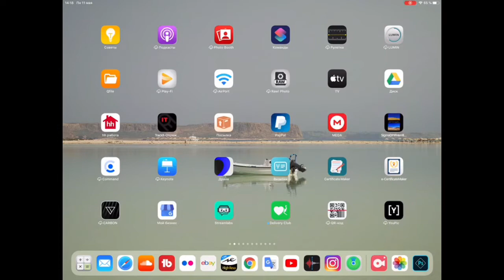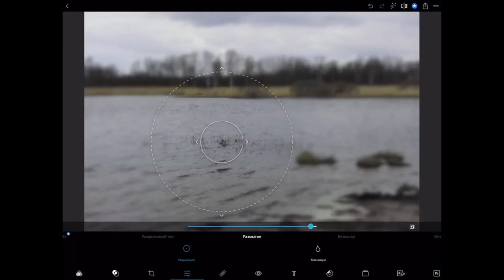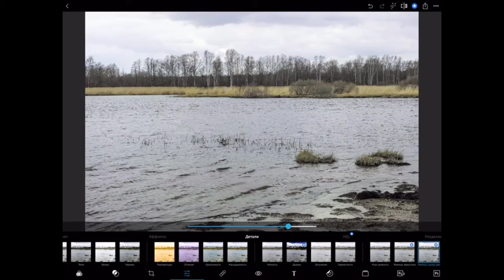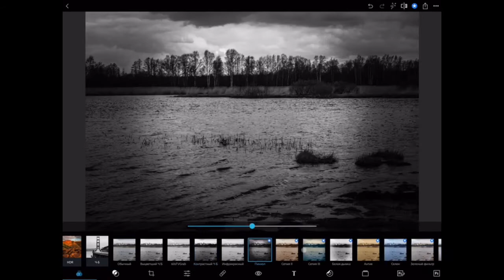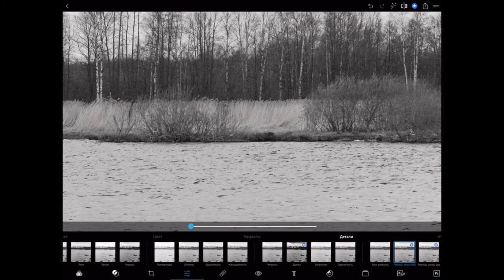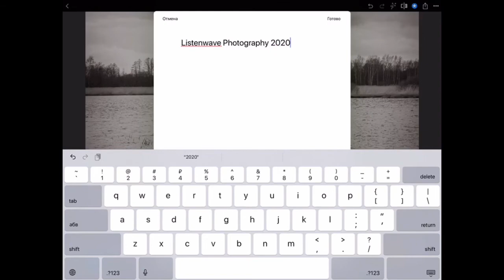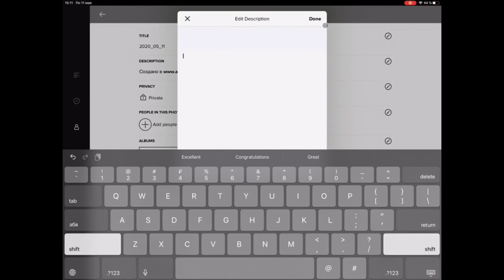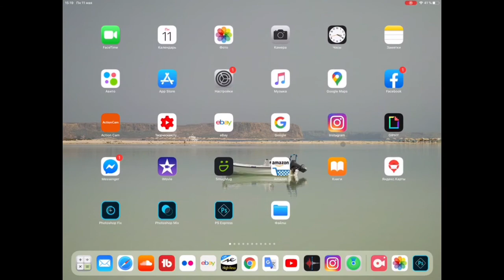Пейзажная Фотография Α и Ω с Фовеонычем как Обработать Оформить Разместить во 🔵Flickr🔴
В этом видео Фовеоныч покажет как обработать оформить и разместить пейзажную фотографию! Быстро и просто! Без компьютера! На планшете!
Какие изменения в IOS в корне изменят способы редактировании ! Как можно делать это ? Смотрите выпуски пейзажная Фотография от Фовеоныча от альфа до омега! IPAD + Mouse +Flickr = landscape photography!

Вылечившихся  от фотографии нет -есть недообследованные !
 Фотография для взрослых
 Фотография -это пройдёт...
✨Finding the observer, comes awareness!✨